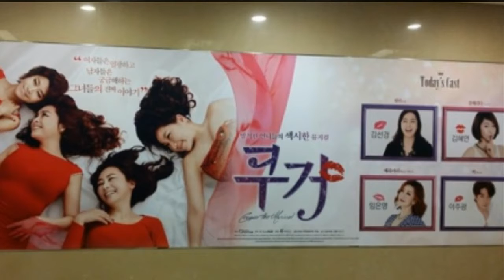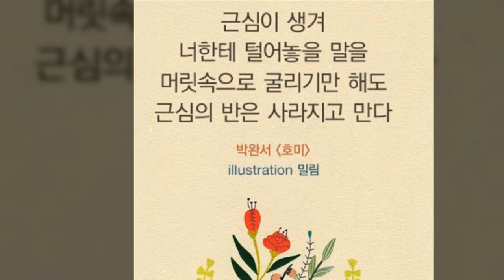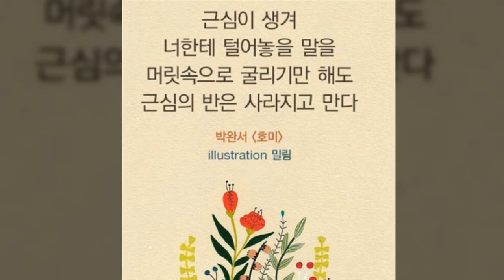Stay in Memory